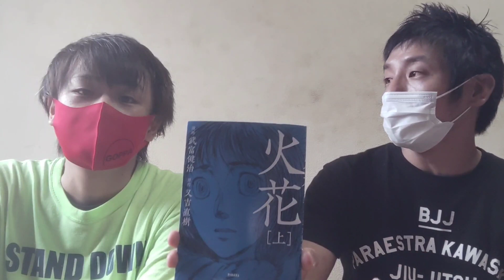【今、初めて火花を読んでみた】2021/9/19 エル・カブキ 1235回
9/19
今、初めて火花を読んでみた

※ゲスト 宏洋(最強宗教2世)降臨
9/23(木祝)13:00～
エル・カブキ月一単独ライブ
【会場】秋葉原ZERO-G(最寄り浅草橋)
【時間】12:30開場/13:00開演
【料金】
来場&配信2000円+1D(500円)
配信2000円
来場予約↓